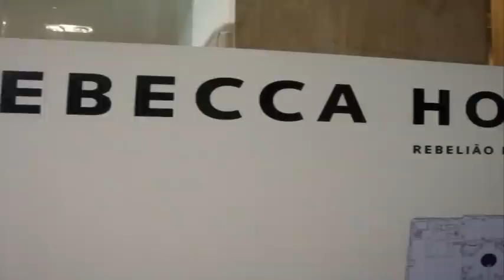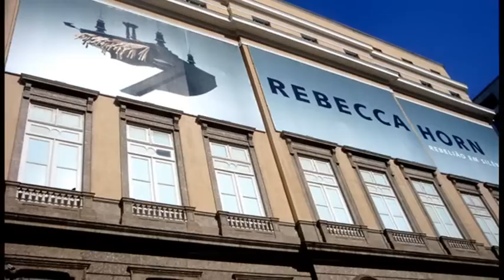REBECCA HORN. " Rebelião em Silêncio ". Centro Cultural Banco do Brasil.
29 de maio de 2010
Clips filmados e fotografias pelo Fotógrafo Paulo Resende
Som: in loco.